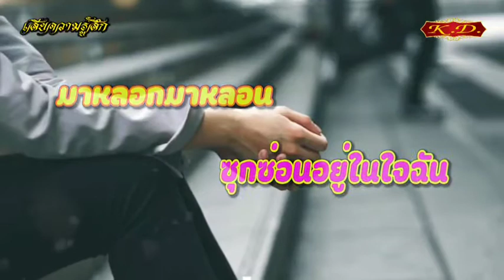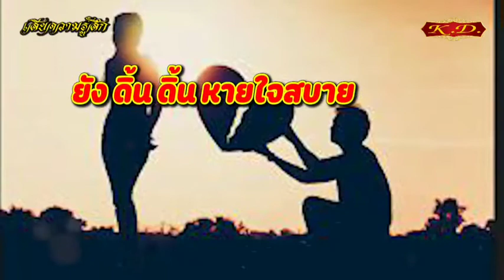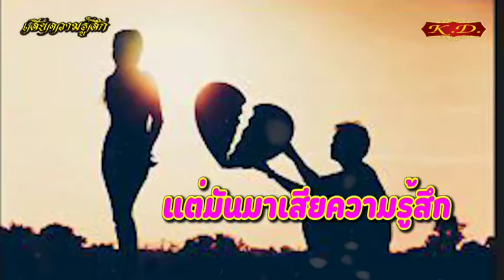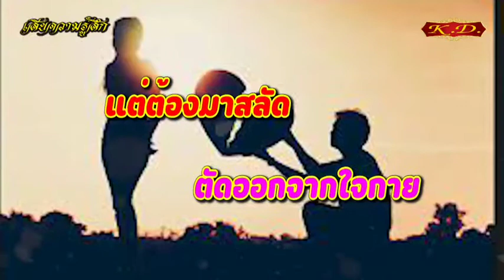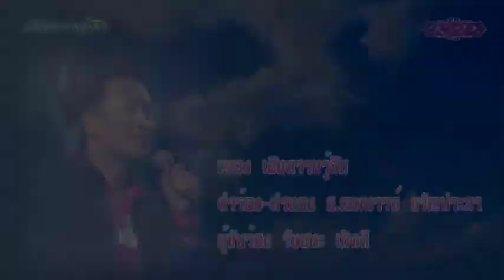เพลงเสียความรู้สึก วันชนะ เกิดดี